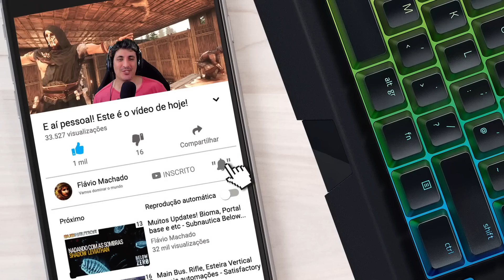Enfrentamos o Fratricida para conseguir as lágrimas dos dois povos - Conan Exiles Age of Sorcery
E aí pessoal! No episódio de hoje vamos enfrentar o Fratricida para conseguir as lágrimas dos dois povos.

Créditos do jogo:
Funcom